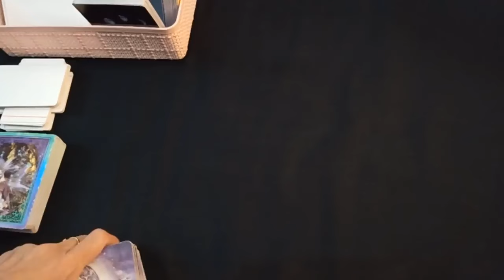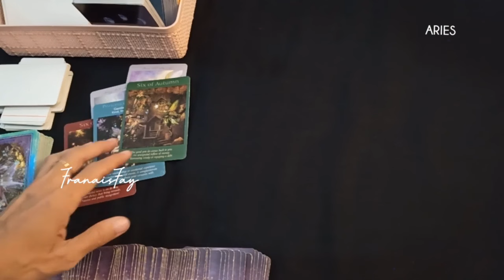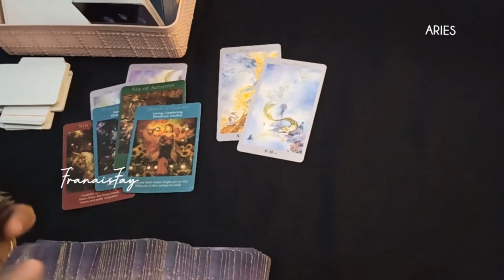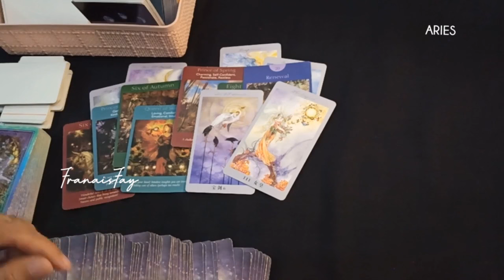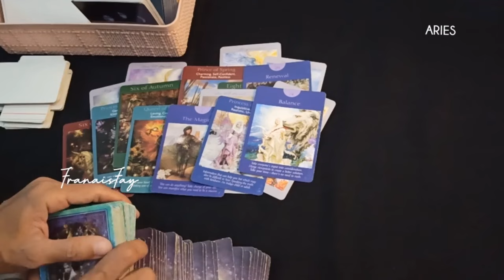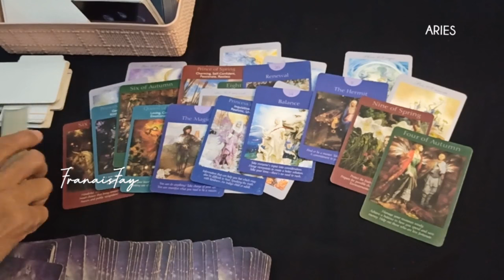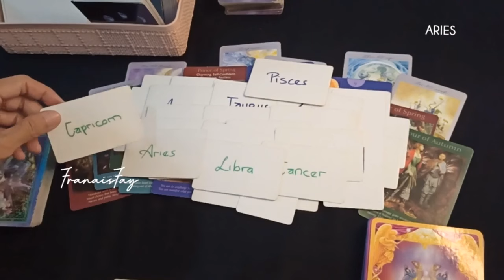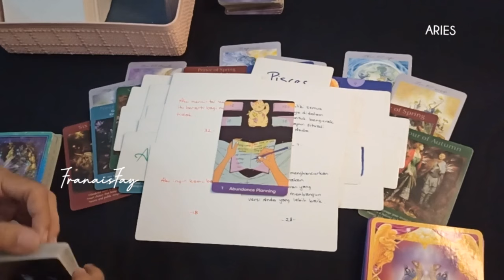ARIES🏵️7 HARI KEDEPAN🍀22 sd 28 JANUARI 2024 || RAMALAN ZODIAK MINGGU ke 4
ini adalah ramalan bintang zodiak Aries Januari 2024 terbaru hari ini secara umum.

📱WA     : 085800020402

👁 Psychic Reading.

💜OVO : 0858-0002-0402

Youtube.com/c/@fransisfay
Handle